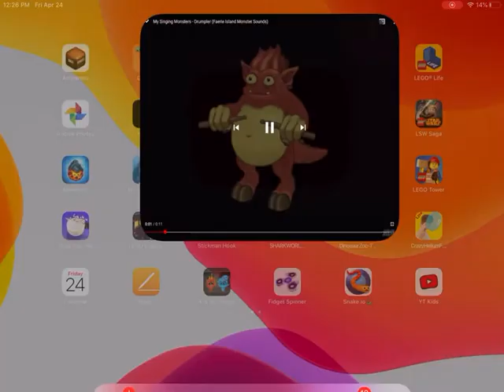Are you sound for fruit fly